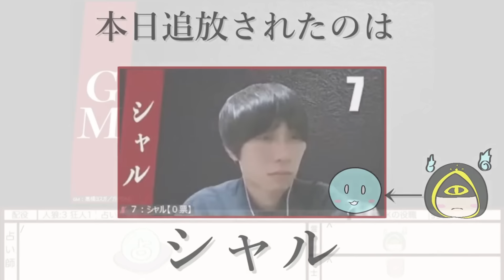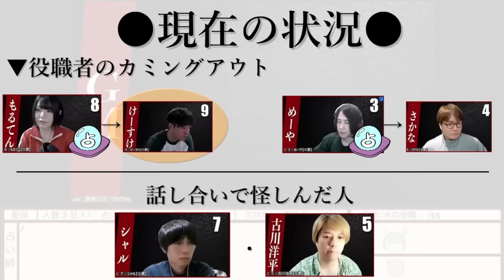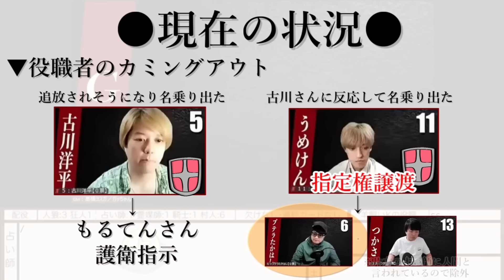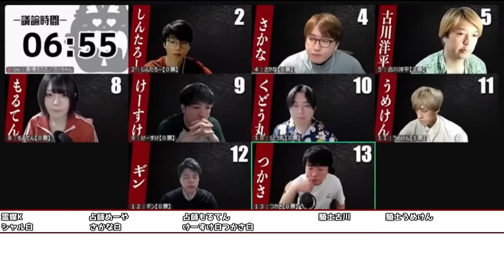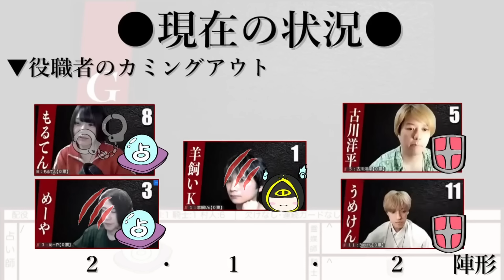【人狼】うめけんさんに縄渡したらトンデモナイ遺言が…/MVP決戦3戦目【ガチ狼】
羊飼いK
しんたろー
めーや
さかな
古川洋平
プテラたかはし
シャル
もるてん
けーすけ
くどう
うめけん
ギン
つかさ

ガチ狼MVP戦より！

ZOOM人狼
【ライブ配信】MVP戦ガチ狼7/16【羊飼いK視点】
元アーカイブ動画